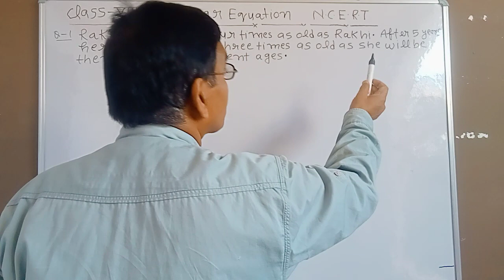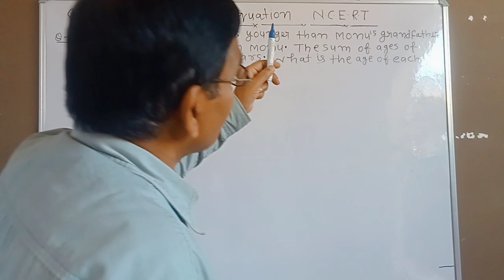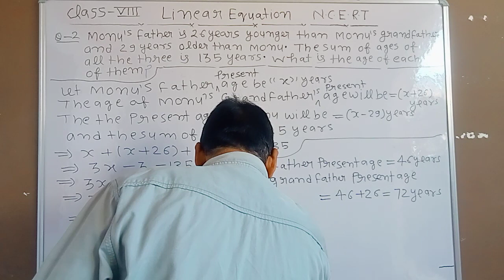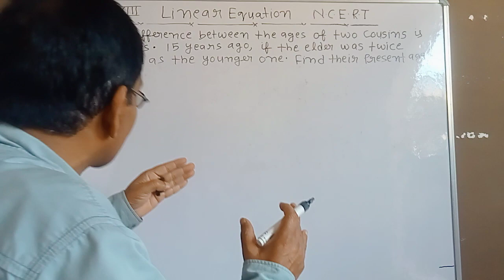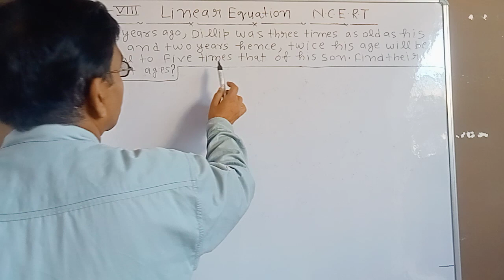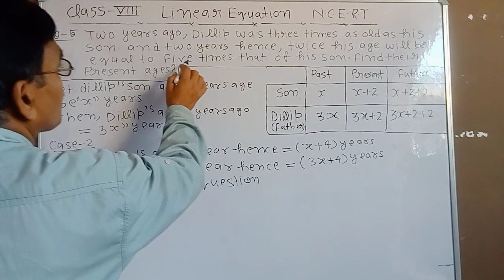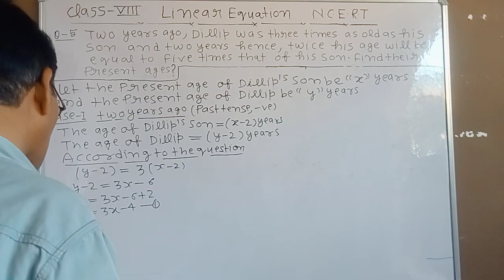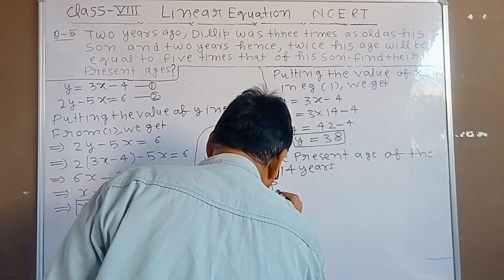Linear equations (problems based on age) Part - 13 Class 8th NCERT(2023 2024) RS Aggarwal